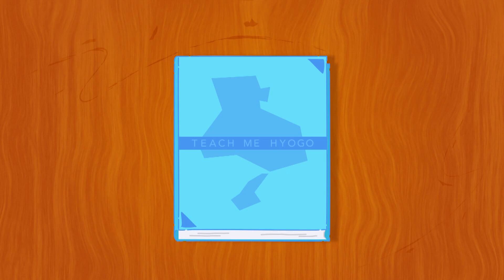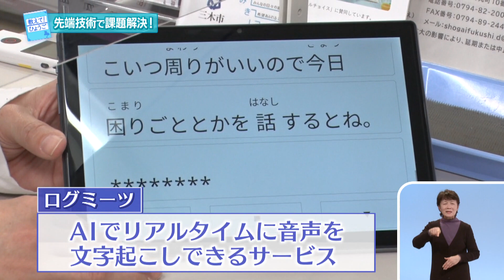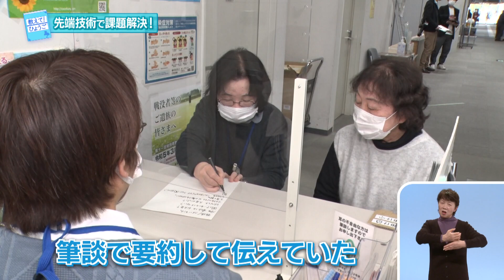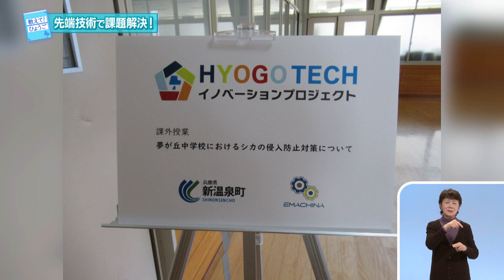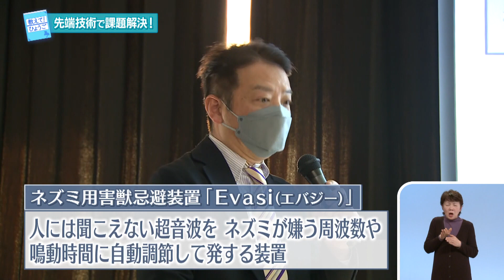2023.1.22 「ひょうご発信！」教えて！ひょうご「企業と地域がタッグを組む！？ひょうごTECHイノベーションプロジェクト」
リポーター：露の紫
今回のテーマは県が市町と企業が一緒になって地域課題解決に取り組む「ひょうご TECH イノベーションプロジェクト」。道路や公園の雑草を薬剤を使わずに除草する技術や、音声を瞬時に文字起こしできるシステムで、聴覚障害者への支援に取り組む地域と企業をリポートします。

©SUN-TV,co.ltd